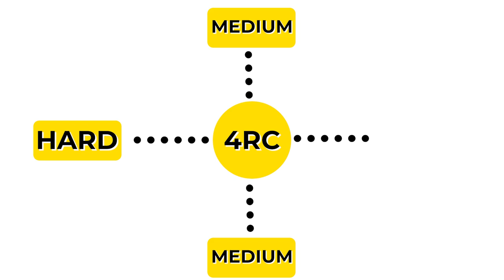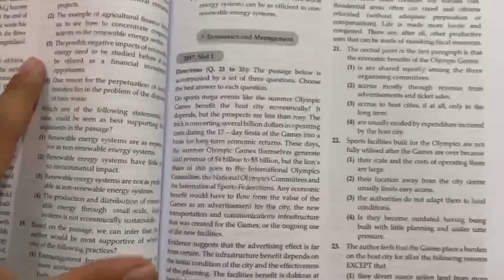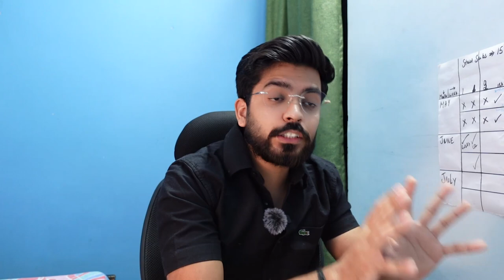MOST UNIQUE way to Score 95%ile in VARC 🤯📚| CAT Preparation 2023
Do you want to score 95%ile in the VARC CAT? If the answer is yes, then this is the video for you! In this video, I'll show you an UNIQUE way to score 95%ile in the VARC CAT.

If you want to join Raghav (my real brother) in his catexam journey, You can watch this video👇🏼❤️